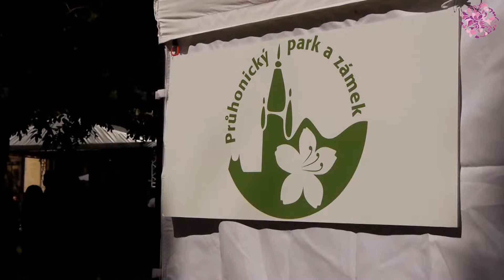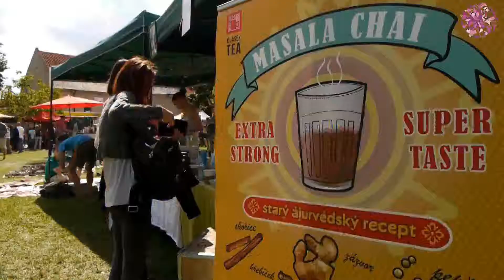2014 ČAJOMÍR FEST Vyšehrad, Praha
Фестиваль чая на Вышеграде